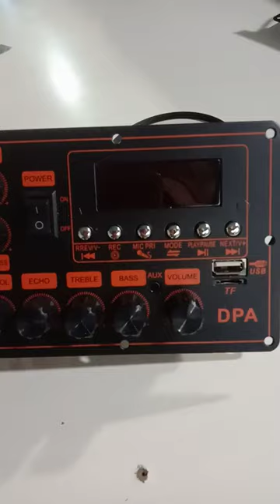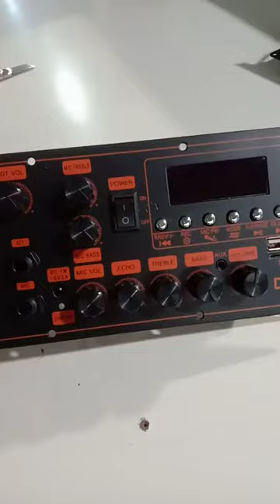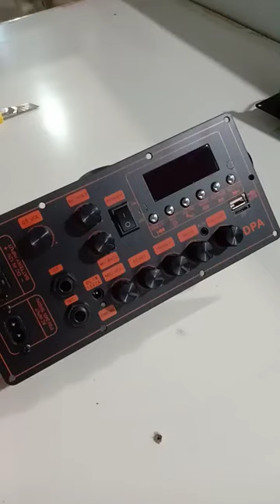mạch loa kéo mới cực hot IC CS8673E 130W có chỉnh Bass Treble Mic karaoke có chống hú nguồn xung